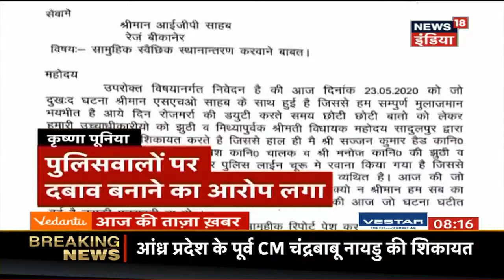MP के Itarsi स्टेशन पर मची खाने की लूट, घटना का वीडियो वायरल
MP के Itarsi स्टेशन पर मजदूरों से भरी ट्रेन जैसे ही प्लेटफॉर्म पर रुकी वहां खाने की लूट मच गई, इस घटना का वीडियो सोशल मीडिया पर वायरल हो रहा है.